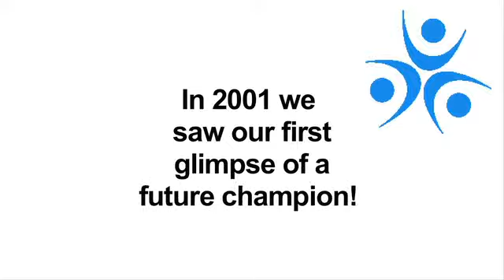Kim Crow: From the AYOF to Olympic glory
Kim Crow began her Olympic journey at the 2001 AYOF, but despite winning a silver and bronze in rowing in London it was a different sport that she started her rise to Olympic glory in.